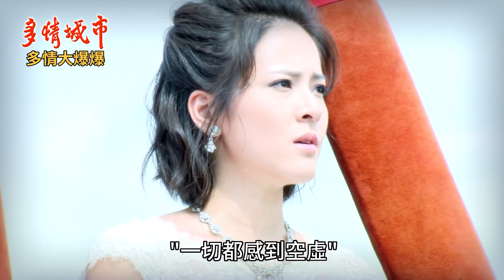《多情大爆爆》多情城市 EP227 歌神、酒神 來電？